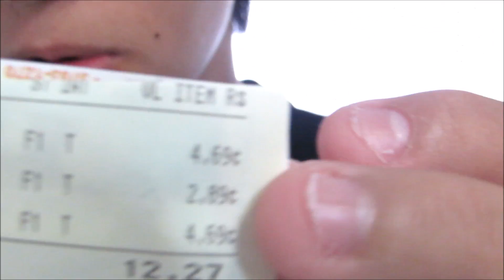Daily Vlog : Casa do Tio Trident